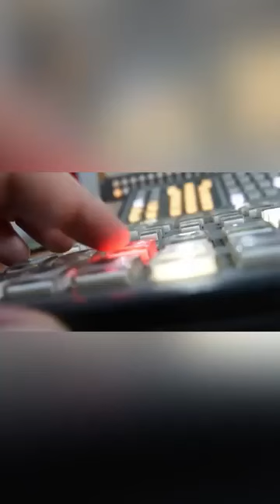ÚltimaHora Las cosas como son...